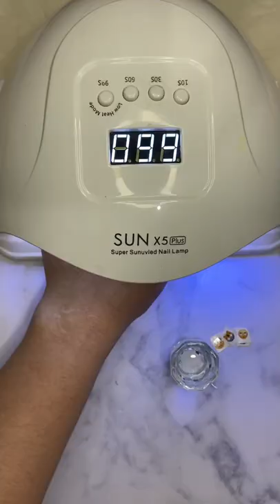•𝒪𝑀𝒢 𝑒𝓂𝑜𝒿𝒾• 𝓃𝒶𝒾𝓁 𝒹𝑒𝓈𝒾𝑔𝓃 😱😳😨